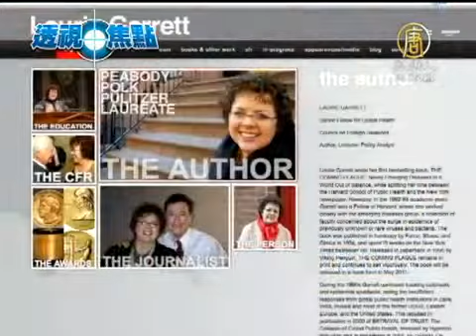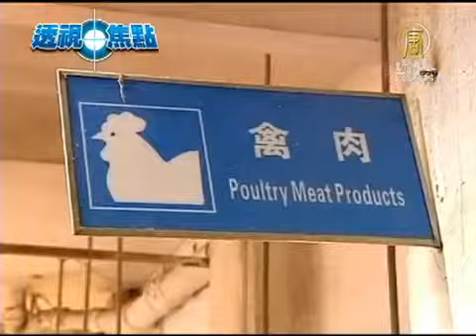【H7N9 中國真相最新新聞】美專家：中國H7N9疫情不透明